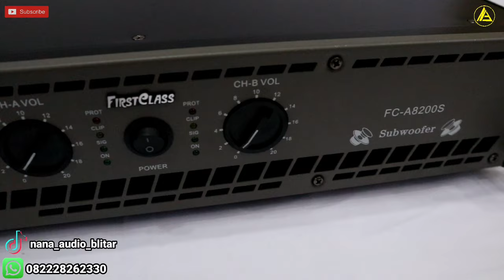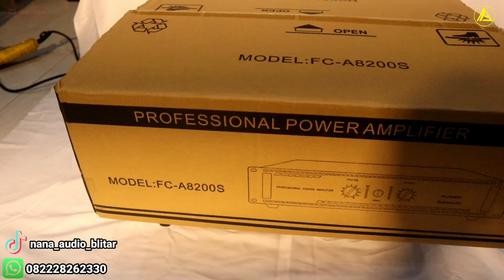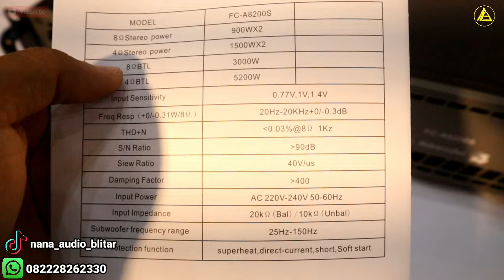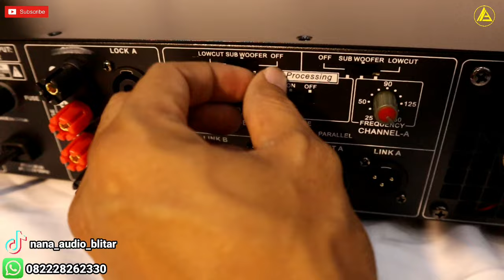Hajar speaker 18 inch dengan power Harga ekonomis || Firstclass FC A8200a ✅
POWER FIRSTCLASS FC A8200s
nana audio elektronik
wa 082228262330